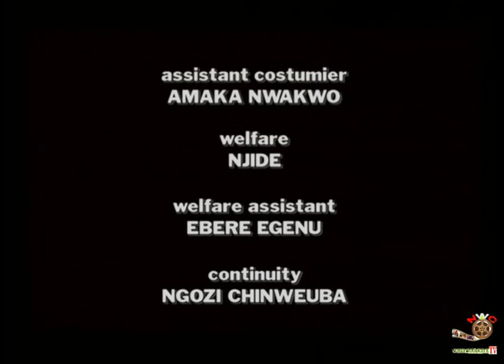LOVE SONG By Nollywood Actress Tonto Dike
Love is a beautiful thing when the two parties are in a good total agreement! Nollywood beautiful actress released a song titled Love song, check out and Enjoy the Video.

Nollywood Music V